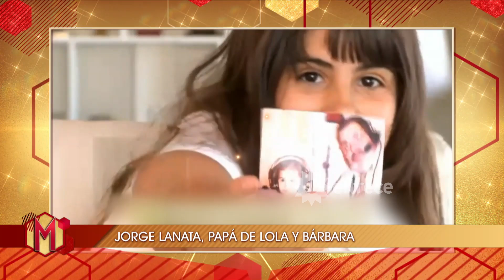Jorge Lanata y su rol de padre ¿Cómo es su relación con sus hijas?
Momento emitido el martes 25 de agosto de 2020 en Mujeres de eltrece.